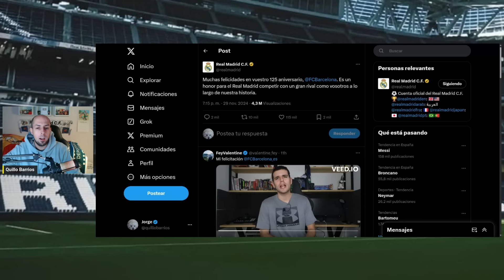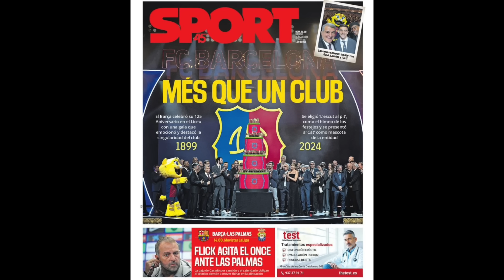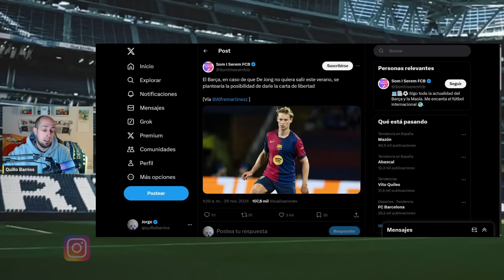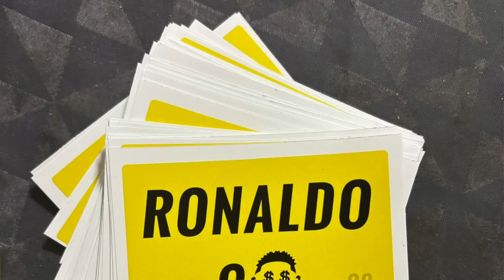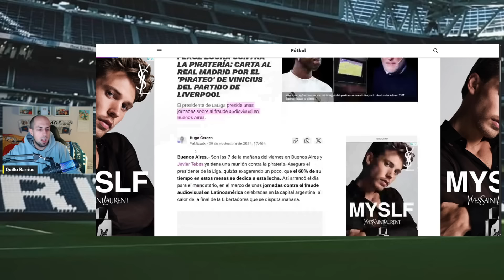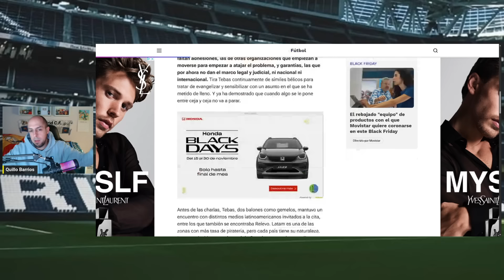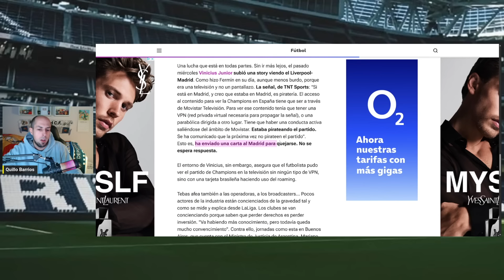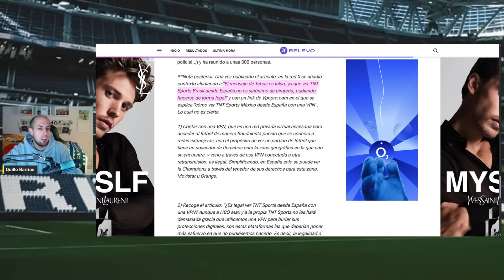DENUNCIA FALSA DE TEBAS A VINICIUS | LAPORTA QUIERE LIÁRSELA DE JONG | TERREMOTO RONALDO EN PUCELA